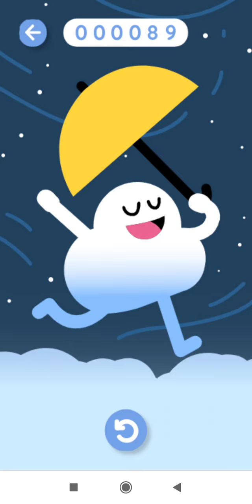26 July 2020